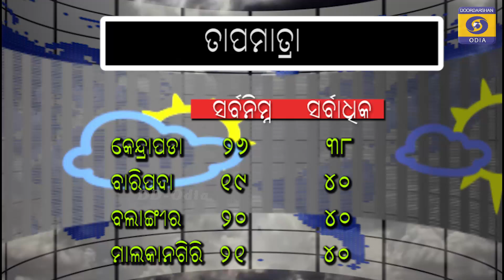Krushi Darshan || କୃଷି ଦର୍ଶନ || 11 April 2022